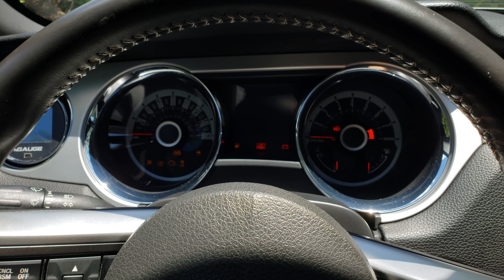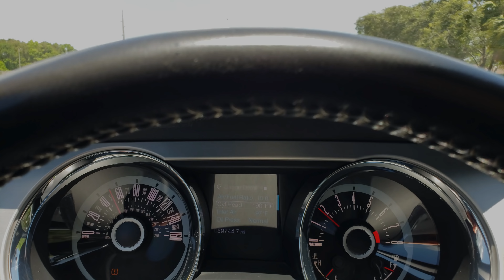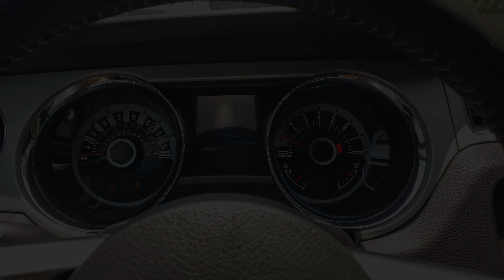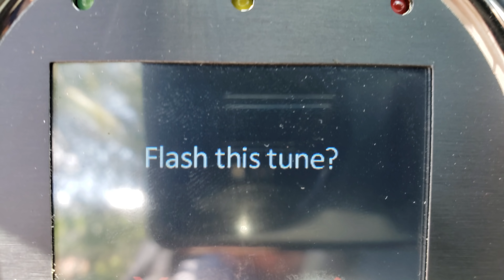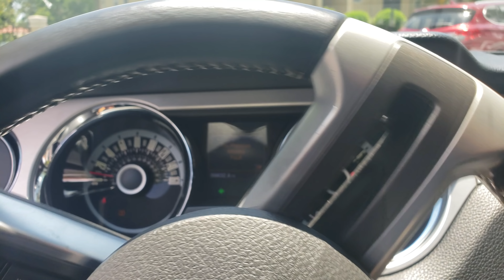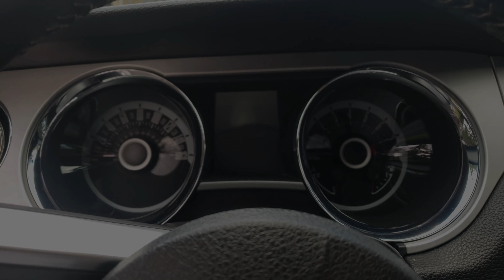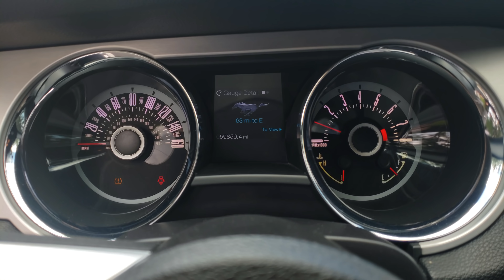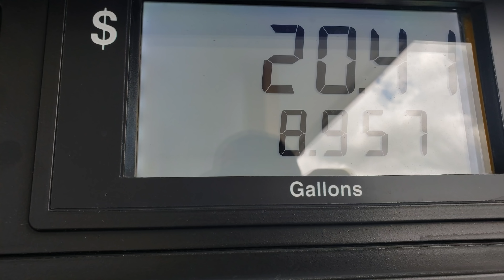800+RWHP Coyote mustang with CAMS! Gets Dialed And GHOST CAMMED!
Donnie is selling his car so he asked me to dial in driveability so that the new potential owner can experience a well mannered street car that makes over 800 hp wheel. I take the opportunity to Ghost cam the car since it has a converter and actual Comp cam Stage III cams.